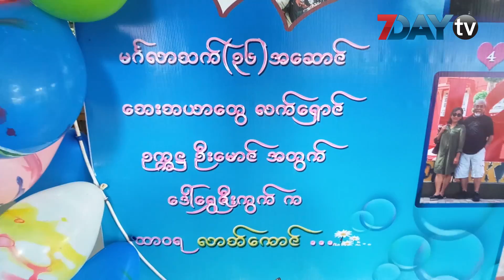သရုပ္ေဆာင္ ေက်ာ္သူတို႕ ဇနီးေမာင္ႏွံ္ရဲ႕ ( ၃၆) နွစ္ျပည္႕ မဂၤလာနွစ္ပတ္လည္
သရုပ္ေဆာင္ ေက်ာ္သူတို႕ ဇနီးေမာင္နွံရဲ႕ ( ၃၆ ) ႏွစ္ျပည္႕ မဂၤလာႏွစ္ပတ္လည္ အခမ္းအနားကို မေန႕က ၾသဂုတ္လ ၃၁ ရက္က နာေရးကူညီမႈ အသင္း ( ရန္ကုန္) မွာျပဳလုပ္ခဲ့ပါတယ္။

အဲဒီအခ်ိန္က ႏွစ္ဦးစလုံး ေက်ာင္းသားေတြျဖစ္သလို သူကလည္း ဆိုးတာေၾကာင့္ ခ်စ္သူရဲ ႕မိဘေတြက သေဘာမတူတာေၾကာင့္ ခိုးေျပးျဖစ္ခဲ့တာလို႕ သရုပ္ေဆာင္ေက်ာ္သူက ဆိုပါတယ္။ တစ္ေယာက္နဲ႕ တစ္ေယာက္ အႀကိဳက္မတူတာေတြ မ်ားတာေၾကာင့္ အိမ္ေထာင္ သက္တမ္းတေလ်ာက္ ရန္ ျဖစ္ခဲ့ရတဲ့ ကိစၥေတြရိွေပမယ့္ နားလည္မႈ၊ ခြင့္လႊတ္မႈေတြနဲ႕ ခရီးဆက္ခဲ့ရတယ္လို႔လည္း  ေျပာပါတယ္။

( ၃၆) ႏွစ္ေျမာက္ ႏွစ္ပတ္လည္ အေနနဲ႕ ဇနီးျဖစ္သူ လိုခ်င္ေတာင့္တေနတဲ့ မဂ္ဖိုလ္နိဗၺာန္ကိုရရွိဖို႕ ဆုေတာင္းေပးခဲ့တယ္လို႕ ဦးေက်ာ္သူက ဆိုပါတယ္။ အဲဒီအခမ္းအနားကိုေတာ့ ဦးေက်ာ္သူတို႕ဇနီးေမာင္ႏွံ္နဲ႕ ရင္းနွီးတဲ့ မိတ္ေဆြေတြ တက္ေရာက္ခဲ့တာျဖစ္ ပါတယ္။

ရုပ္သံသတင္းေထာက္ - ဇြဲဥာဏ္